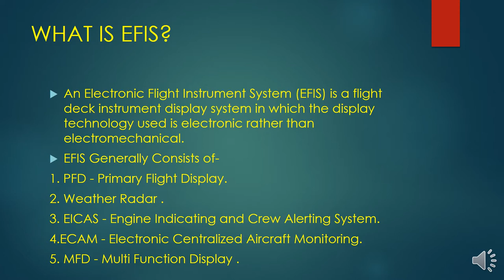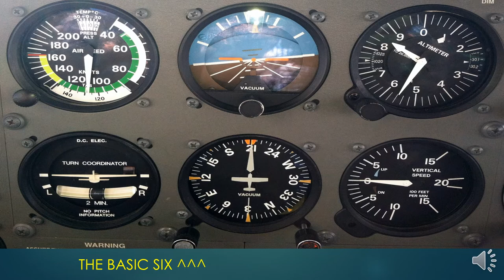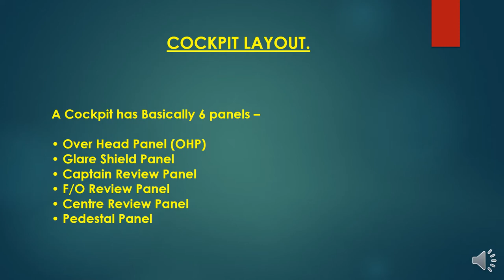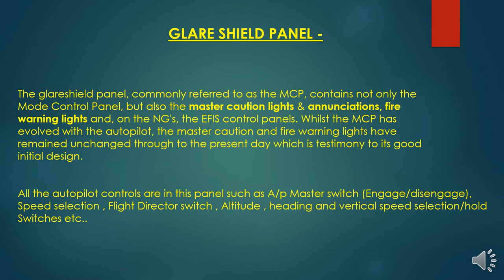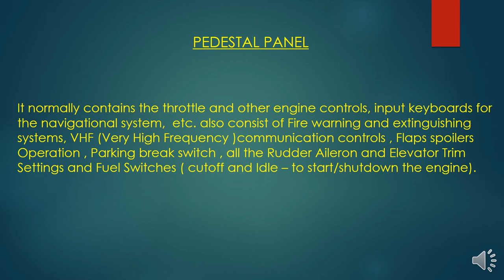EASA PART 66 MODULE EXAM - MODULE 5 - DTEIS - EFIS Basics.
This is a ppt for module 5 AME exam for EFIS(Electronic Flight Instrument system) Basics . It may be helpful for EASA part -66 Module 5 - DTEIS (Digital Techniques And Electronic Instrument System) preparations..